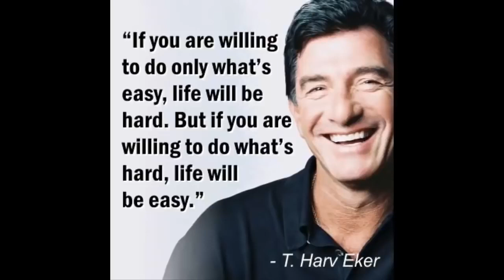How to Get Rich and Wealthy in 2022 | Secrets of the Millionaire Mind by T Harv Eker